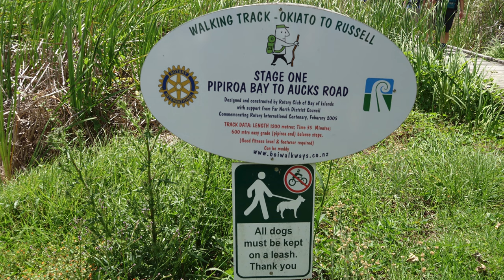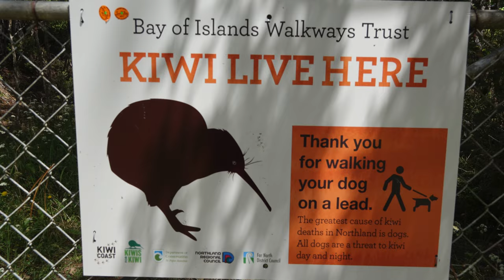NEW ZEALAND / Bay of Islands / Paihia / Hole in the Rock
Paihia Village, Hole in the Rock, Bay of Islandstour. Walking from Paihia to Russell